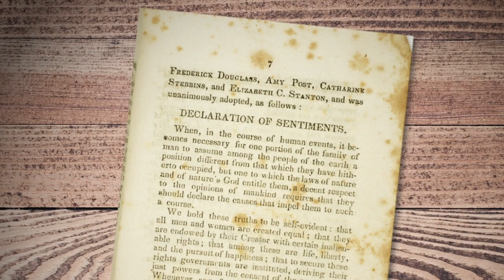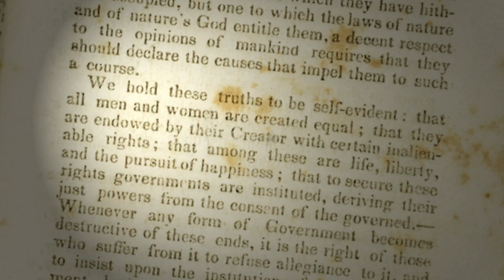Women's History: Seneca Falls Convention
Humanities New York is dedicated to celebrating the women's history, from the Suffrage Movement to the Women's March. Most often our programming is developed with community partners. For these shorts we partnered with WCNY, who is running them in Central New York.